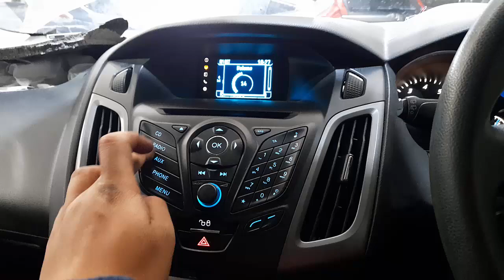WRECKING 2014 FORD FOCUS 1.6L PETROL C35626 AUTOMATIC FOCUS PARTS TEST